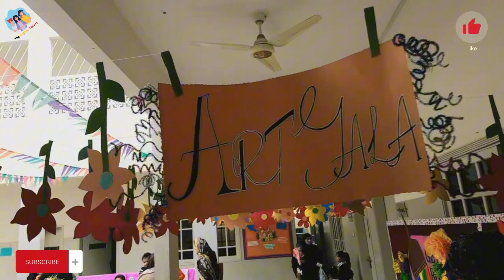Dost ka birthday💃🏻 Let's explore Cantt Park Hyderabad 🏞 Arts Gala ❤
I hope you are fine today. In today's video, we will explore Cantt (Ziauddin) Park Hyderabad.